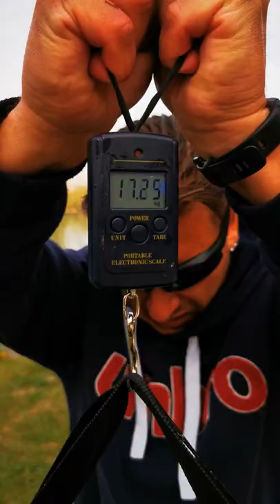Carpfishing Mincio - Missile 16kg 21/4/22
Qualcuno pensa che se la carpa ha fame, mangia qualsiasi tipo di boilies.. Magari si.. Io in effetti, qualche dubbio a riguardo ce l'ho!! 😜💣💥💪🏻🍀😍 Probabilmente devo aver azzeccato la ricetta (perfetta) 😄🍀💣💥💪🏻 karmaredballs 😍😍
O magari, è solo culo.. Ma veramente grande 😜💪🏻!
Cmq 2 partenze nella notte, la prima da 6/7 kg e l'altra uno spettacolo di regina da 16 kg.. Un missile a dir poco.. Penso sia la carpa più "feroce" che abbia mai pescato.. Credevo fosse addirittura un cavedano dalla partenza.. Poi. Date un'occhiata al video e capirete 🙏🏻😍🍀💣💥💪🏻👍🏻